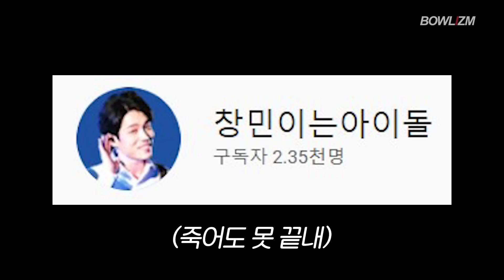소름돋는 볼링핀 회뜨기 스킬, 여기가 진짜 수산시장이구나🐟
*모든 문의

*볼리즘 후원(랜선볼링_대회상금/제작비 등)